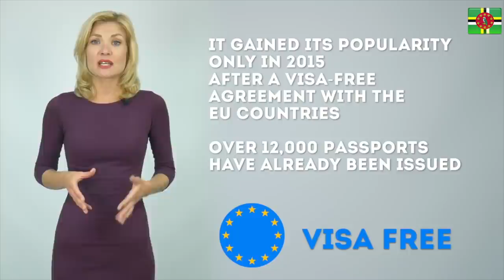YOUNGOHM - ธารารัตน์ (Thararat) || Thai Sub || Junosuede Reaction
Reaction video to "YOUNGOHM - ธารารัตน์ (Thararat)"

Mailing Address:

Mitchel John
Caribbean
West Indies
Commonwealth Of Dominica
Roseau
Colihaut